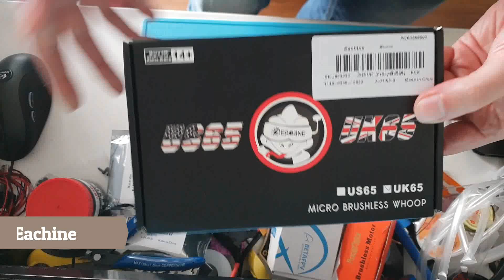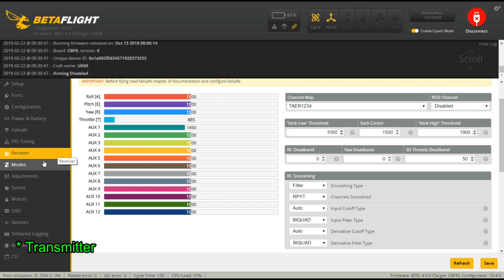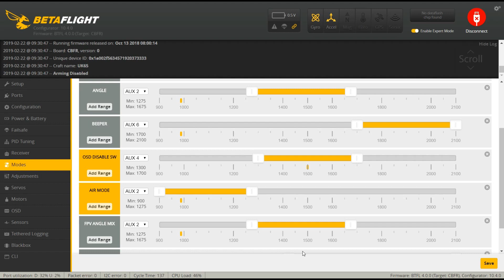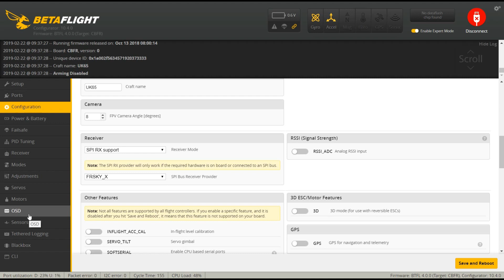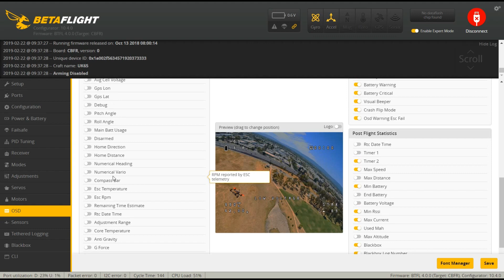UK65 US65 Unboxing, setting, tuning, binding with Taranis and first impressions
Here are my first impressions on this quad. It's my 3rd Tiny Whoop but the first brushless one. And let me tell you, it is another dimension! You feel like you're operating a real quadcopter that fits every possible gap lol. If I have to be super picky I'd like a little more power for the outdoors but the esc can't hold more amps than 7. It's enough though to do some acro and have plenty of fun!
This is my first unboxing video, hope you like it and feel free to give out any tips or critics, they're always needed.
ItoSan

Time stamps:
00:00 Unboxing
02:26 About the frame
03:15 Battery charger
04:25 Binding
06:11 Power cable mod (bad power delivery from original)
06:40 Battery holder mod
06:59 Betaflight setup
11:15 Flight footage

Gear:
● Drone:

● Flight Controller:

● Battery Charger:

My Workbench:

● Soldering Iron

● Battery Charger/Balancer

● Power supply for balancer

● Head lamp/magnifier

● Battery tester/buzzer

● JST Balance connectors

● XT60H male/female connectors